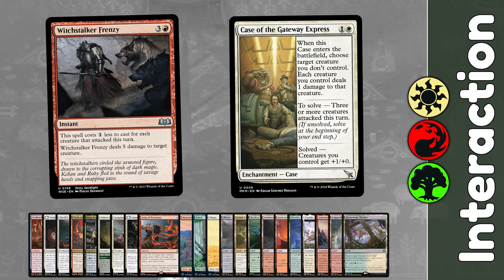🐀🦙 SPICY Llamas and Rat Warleader Synergy! 12W/2L in Plat 😲 | MKM Karlov Manor - MTG Arena Standard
Magic the Gathering Arena gameplay video where today I go token crazy and destroy everyone that stands in our way with token synergies and combos!

I'm talking Urabrasks Forge, Wedding Announcement and Skrelvs Hive for mega damage with plenty of anthems and a secret finished in. Song of Totentanz!

Trust me this card is INSANE in this deck!

- Hex 👏🏻
⬇️ Video Details ⬇️

🎨 Deck Type - Naya Tokens
🧬 Queue - Ranked
🧩 Format - Standard Bo1
⏱️ Chapters

00:00 Deck Tech/ Intro
02:51 vs Orzhov Mid
07:44 vs 5c Ramp
10:54 vs Esper Mid
13:21 vs Dimir
16:52 vs Mono Black
22:14 vs WU Control
🃏 Deck Details

📃 Decklist:

4 Urabrask's Forge
1 Mountain
4 Wedding Announcement
1 Forest
3 Song of Totentanz
3 King Darien XLVIII
1 Plains
2 Mirrex
4 Pollen-Shield Hare
4 Sanguine Evangelist
2 Skrelv's Hive
3 Witchstalker Frenzy
3 Jetmir's Garden
3 Warleader's Call
2 Restless Prairie
3 Sundown Pass
3 Battlefield Forge
1 Boseiju, Who Endures
1 Eiganjo, Seat of the Empire
1 Sokenzan, Crucible of Defiance
3 Copperline Gorge
3 Razorverge Thicket
3 Lunarch Veteran
2 Case of the Gateway Express
🎵 Music/ Copyright:

Talky Beat by Twin Musicom (twinmusicom.org)

*8-bit March 10 Minutes by Twin Musicom (twinmusicom.org)

Thanks for reading :)
 - Hexamyn 👏🏻